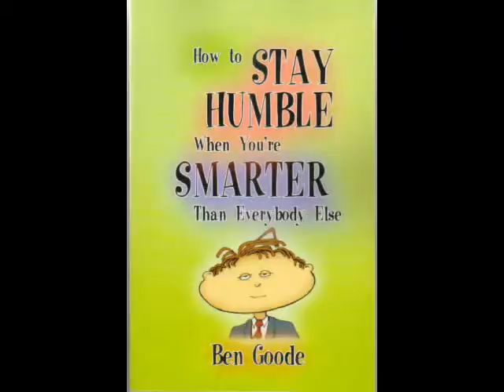born this way - angelyn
a slideshow for my dear couzin who will graduate this april 6, 2011, congratulations VALEDICTORIAN! keep up the good work!

you're really born that way! we love you!

goodluck and godbless you!